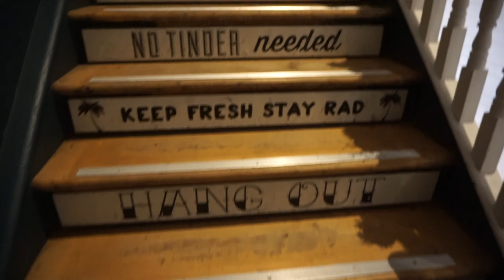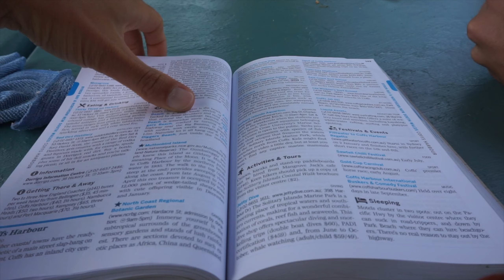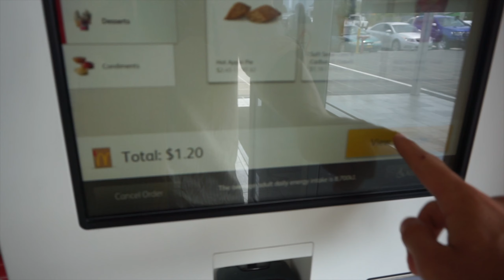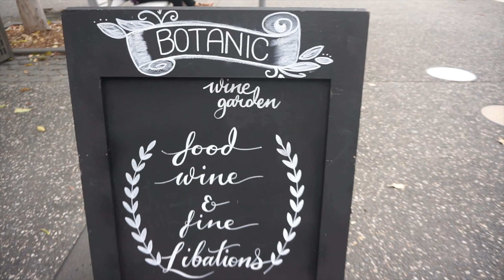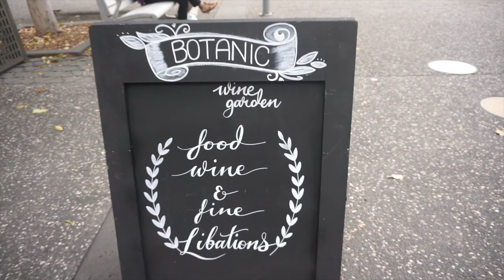FROM HIPPIE VIBES IN BYRON BAY TO THE HARDER STYLES IN BRISBANE| WNDRFLW | 016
BYRON BAY! The village of the hippies. We enjoyed the vibes in this relaxed, laid-back town.
BRISBANE! Afterwards we went one more time to Brisbane to go crazy at a Hardstyle Party with world-famous  Dutch DJs. What a night in one of our favourite Australian cities (so far).
ROAD TO SYDNEY! We're coming closer and closer to the biggest Australian metropole. On our way we enjoyed some surfing, beautiful cliffs and met some kangaroos at the beach.